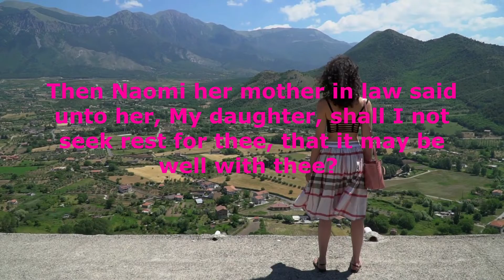DAILY BIBLE VERSE | RUTH 3:1 | A MINUTE DEVOTION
Hey Guys !!!

Pictures and Videos Thanks to ;
Pixabay and Pexels